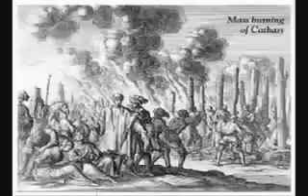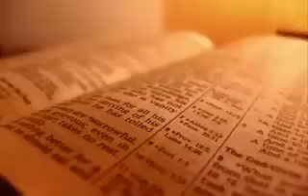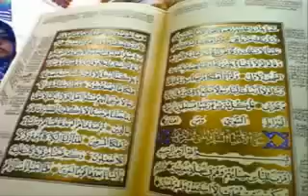REPOST: Many wars have been fought because of religions?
repost because the original video was removed